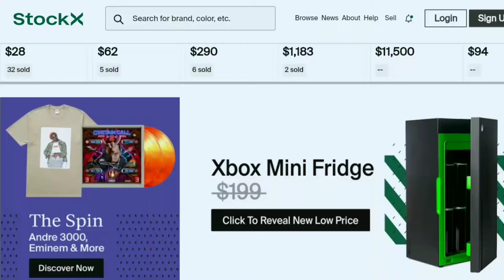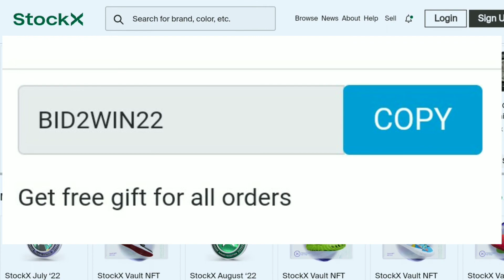Stockx Discount Code 2022 | Get 40% Discount Code for Stockx | Verified Stockx Promo Code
Hi Guys I tell you in this video Stockx Latest verified promo & Discount code for today.

▶️🎥About Video -
Stockx,
Stockx Discount,
Stockx Promo,
Stockx Discount Code,
Stockx Discount Code 2022,
Discount Code for Stockx,
Discount Code Stockx 2022,
Stockx Promo Code,
Code Promo Stockx,
Stockx Codes,
Code Stockx,
Stockx Method 2022,
Stockx Rabattcode 2022,